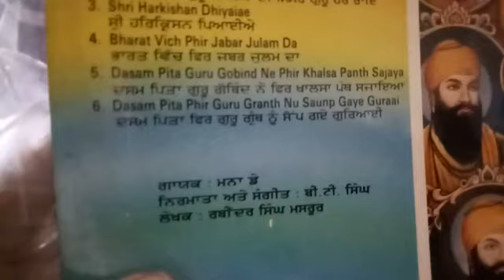ਸੰਤ ਸਿਪਾਹੀ.ਗੁਰੂ ਗੋਬਿੰਦ ਸਿੰਘ ਜੀ.ਮਨਾ ਡੇ 1990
SANT SEPAHI.GURU GOBIND SINGH JI.MNA DE 1990